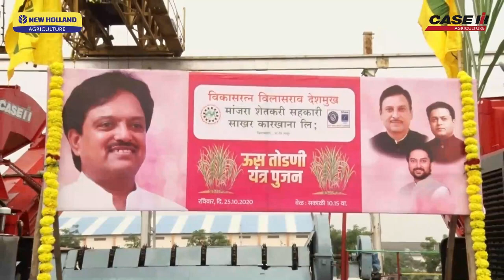Sugarcane Harvester I यांत्रिक उसतोडणीच्या नव्या पर्वाची सुरुवात मांजरा सह साखर कारखाना, लातूर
With big productivity and a trusted name, it makes good business sense to invest in an Austoft 4000 sugarcane harvester.
More useful business success stories

tractor repaire

tractor modified

modified tractor

tractor agency

tractor advertise

tractor advertisement

tractor pump

set pump

vst shakti

tractor power

harrow competition

tawi competition

tavi competition

antique tractor

antique

GEAR BOX

REPAIR JCB

JCB

JCB REPAIR

ESCORT JCB

tractor service

tractor tyer

tractor stunt

swaraj tractor

tractor tochan

massey ferguson

sonalika tractor

mahindra tractor

ford tractor

indofarm tractor

ace tractor

john deere

kubota tractor

New holland

hindustan tractor

POWERTRAC TRACTOR

FARMTRAC TRACTOR

antique tractor

preet tractor

REPAIR JCB

GEAR BOX

tractor

swaraj

sonalika

mahindra

ford

ace

indofarm

JCB

kubota

preet

POWERTRAC

FARMTRAC

RACE COMPETITION

RACE

RACE championship

MAN RACE

WOMEN RACE

athlitis

athlitis championship

OUTDOOR ACTIVITY

INDOOR ACTIVITY

GAME

RACE GAME

RUNING

RUNING championship

ARMY coaching

NAVY coaching

AIRFORCE coaching